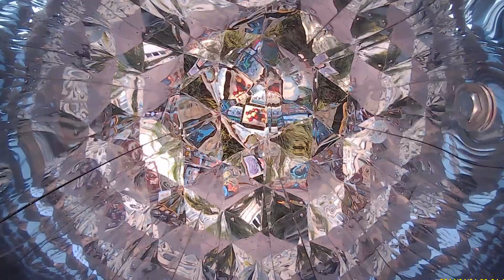Арба 2015, мальчишки в голубом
Сведение 2022 январь.
Надежда есть